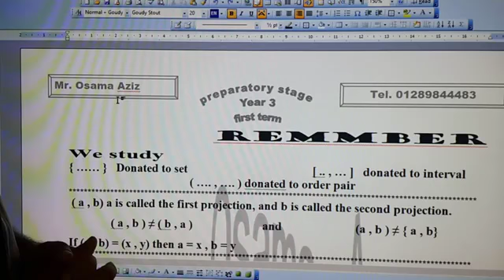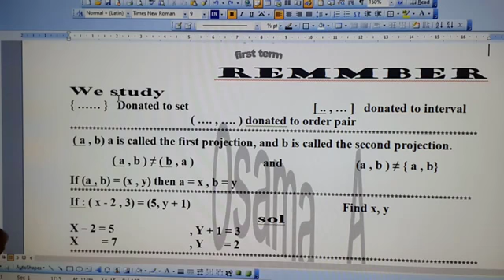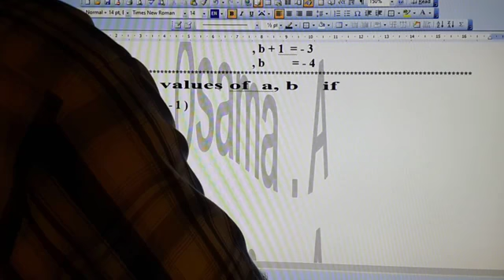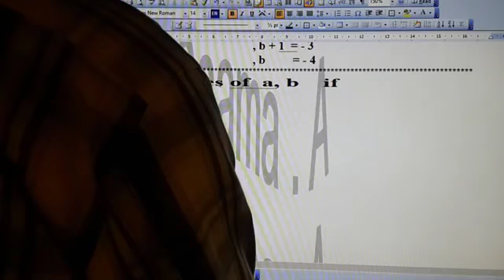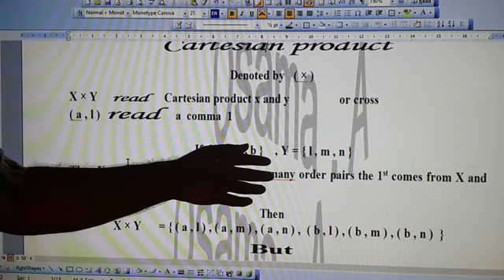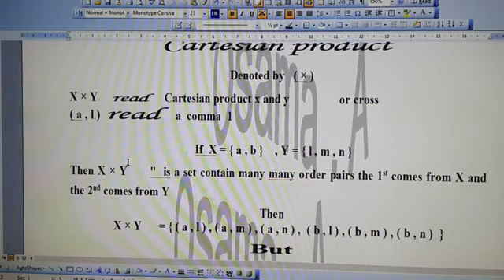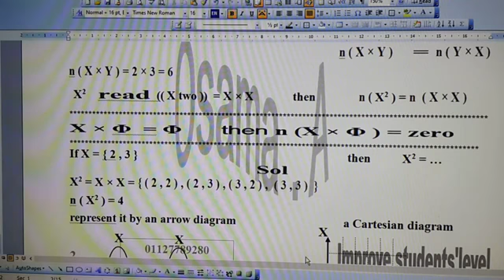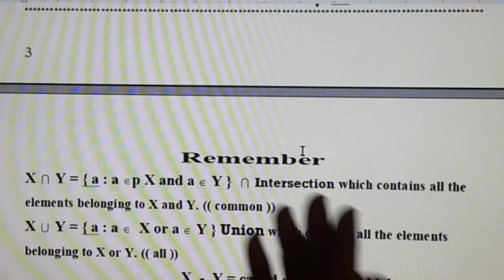Math, 1st Term, 3rd prep, Algebra first term , order pair درس ١ جبر الثالث الإعدادي الزوج المرتب